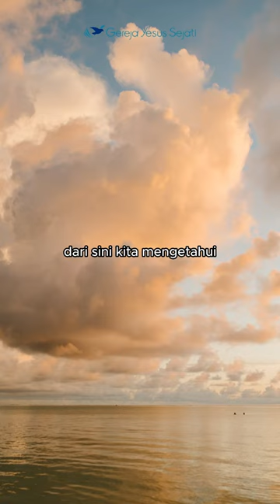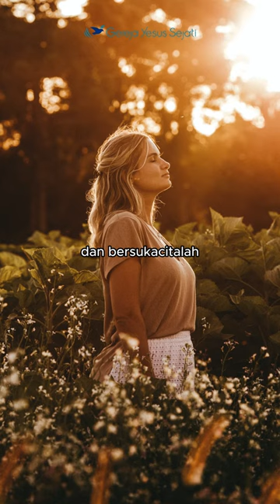Sudah berjuang tapi tidak sesuai harapan?